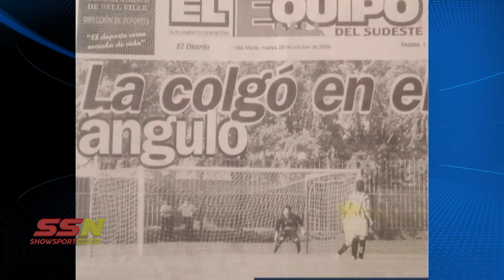CRISTIAN DIOSQUEZ FUTBOLISTA